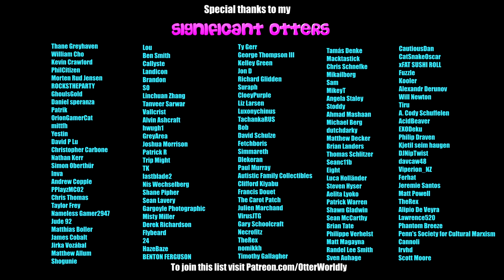Beat Saber || Scooter - How Much is the Fish (Expert+) First Attempt || Mixed Reality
Song requested by Sven Auhage!
I'm on TikTok! Come watch my quarantine shenanigans
Song: Scooter - How Much is the Fish
Difficulty: ExpertPlus
First Attempt
S Rank